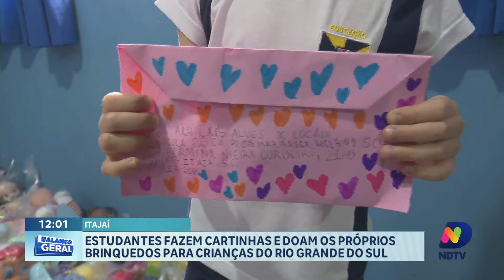Estudantes de Itajaí se unem para ajudar crianças atingidas pelas enchentes no Rio Grande do Sul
Em meio à tragédia das enchentes no Rio Grande do Sul, um raio de esperança surge em Itajaí, Santa Catarina. Alunos de uma escola municipal se mobilizam, mostrando solidariedade às vítimas. Com cartinhas e doações de brinquedos, demonstram apoio e carinho às crianças afetadas pela calamidade.